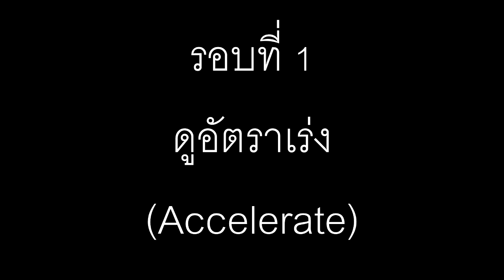ความเร็วสูงสุด HONDA CBR650R 2019 - Johnrider